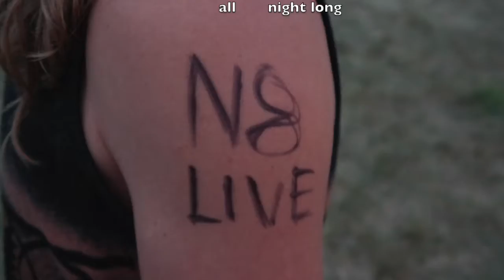N8! Thetfest 2016 "The Other One"